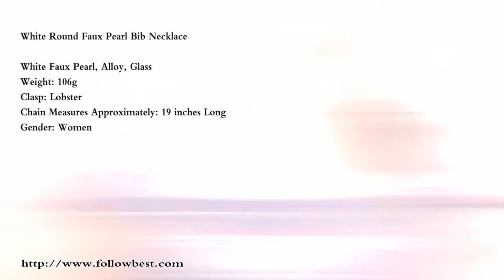Round Faux Pearl Bib Necklace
This stylish necklace is made of white faux pearls, alloy circles and glass beads and features graduating design of round and luminous white faux pearls, four small white decorated faux pearls, four faceted silver gray glass beads, a cluster of alloy circle in the center, and a shiny bead pendant.More details